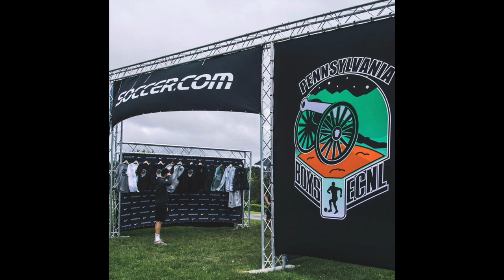MUEFC Official Promo Video